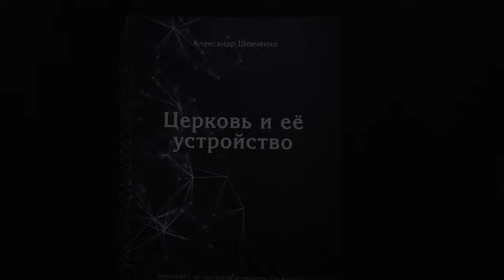Суета как наказание Свыше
Фрагмент из проповеди: «Отношение праведных к грешным».
Серия: «От благовестия и покаяния до крещения и служения».

В чем заключается основная опасность такого распространенного явления как суета (занятость)? Какое его библейское (духовное) определение?
Приглашаю вас не только задуматься над этим важным вопросом, но и поделиться вашими собственными размышлениями.